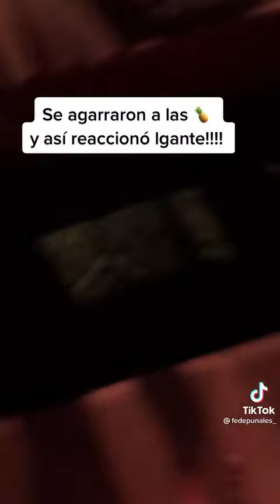L GANTE CRACK